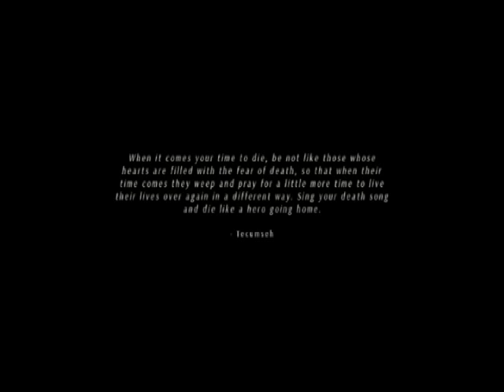THROUGH STORM AND MUD - Angie Plays: Over the Hills and Far Away [Demo] #1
Heyah guys! I decided to sneak in some VN given you might be missing those! More very, very soon! ;3